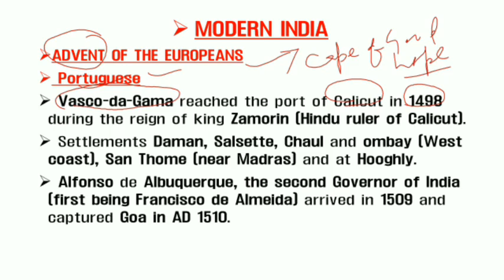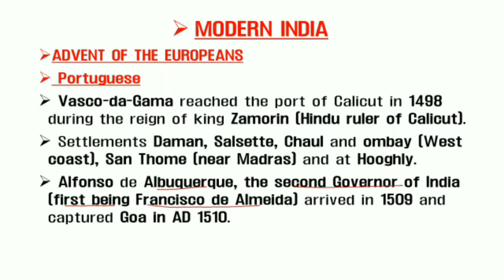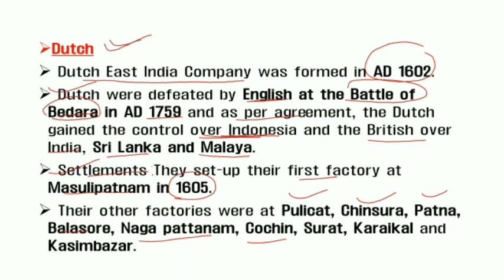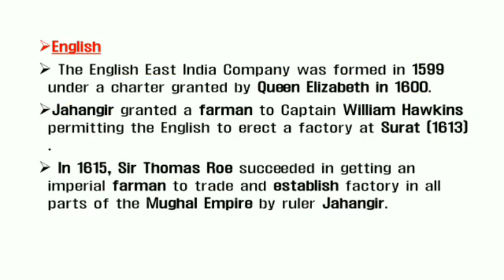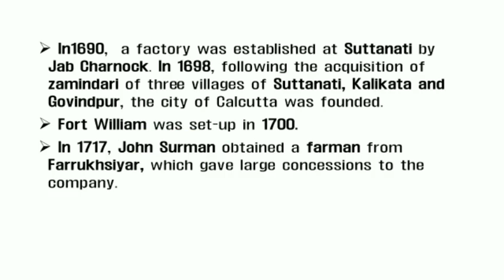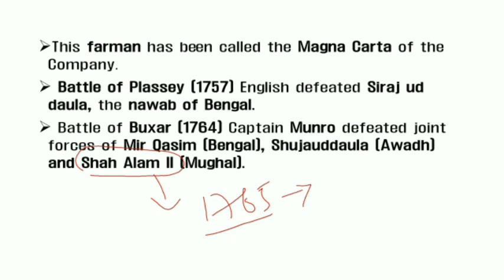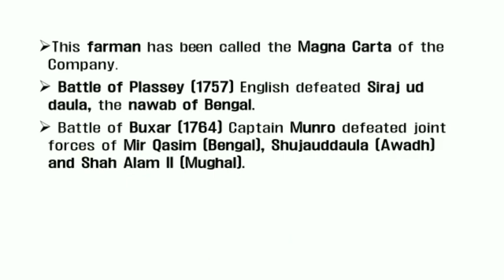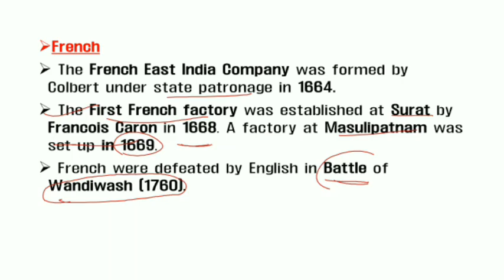MODERN HISTORY | LEC-7